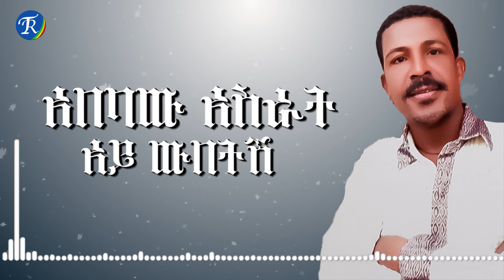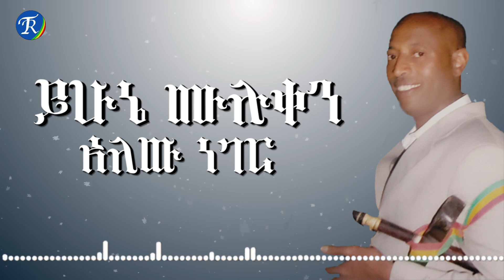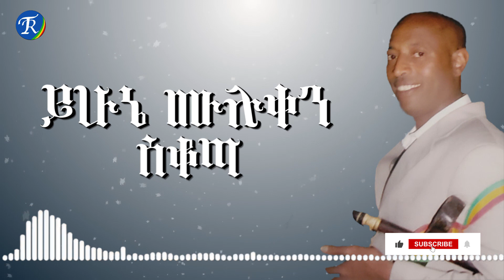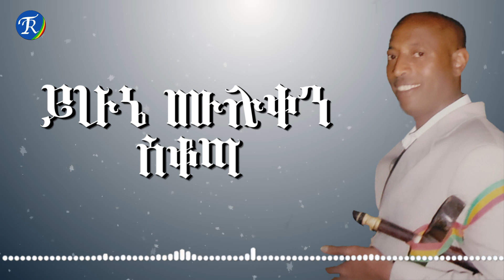የባህል ስብስብ 94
Ethiopian old music
By Abebaw Asrat , Yehune Muluken & Asnakew Milink
New Ethiopian oldis Music
Sound recording -
Video recording & editing -
Producer - SOLOMON GESSESE    Tsion Records
Published - 2024
Tsion Records - ጽዮን ሪከርድስ - Traditional Ethiopian Music - የኢትዮጵያ የባህል ዘፈን